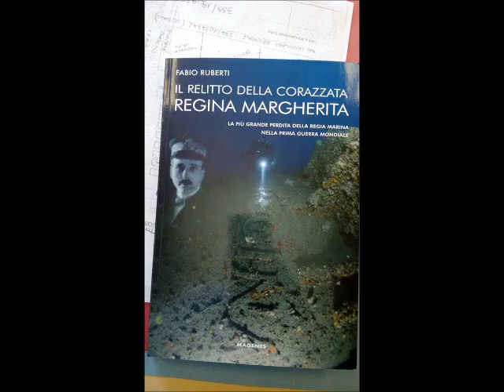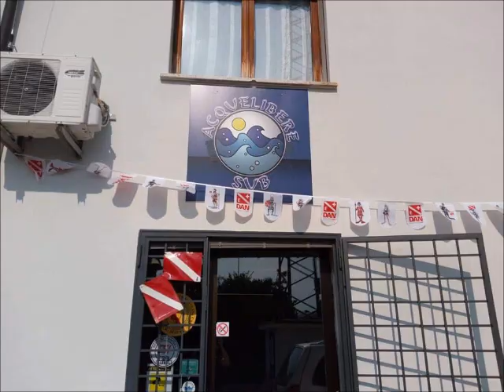Attività Acquelibere Sub 2018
Un anno fantastico con persone fantastiche e pieno di immersioni in posti altrettanto fantastici.

Acquelibere Sub Diving Club è una scuola per sommozzatori che ha come obiettivo divulgare conoscenze subacquee rispettando gli standard qualitativi imposti dalle certificazioni internazionali, oltre ad offrire agli associati servizi come: brevetti sub, ricariche, noleggio attrezzatura e gite subacquee.

Svolgiamo tutto l’anno corsi sub a Padova e provincia ed organizziamo viaggi ed uscite per farti esplorare il mondo sottomarino.

Il nostro club organizza corsi subacquei, con didattiche PTRD e IANTD dal livello di base ai corsi avanzati, alle specializzazioni e ai corsi tecnici. Disponiamo di una struttura attrezzata, e di uno staff professionale in grado di guidarvi lungo tutto il percorso di apprendimento, con passione, ma soprattutto con la voglia di trasmettere il nostro amore per il mare. Organizziamo escursioni e viaggi sub tutto l’anno.
La nostra primaria attività è mettere assieme subacquei, vecchi e nuovi. Ci sforziamo di promuovere la diffusione dello sport, favorendo lo scambio di esperienze, informazioni e relazioni reciproche.
Facciamo tutto questo pienamente consapevoli, l’esperienza insegna, che non esiste una via maestra all’approccio di questa disciplina, ma esistono tante importanti esperienze che devono essere coniugate.
Prima di tutto esiste il piacere di inoltrarsi in un mondo completamente diverso, complementare a quello che appartiene alla nostra quotidianità, un mondo fatto di silenzio, di colori completamente ridefiniti, di scenari inusuali, e di prospettive altre rispetto alla nostra esperienza quotidiana.
La pratica dell’immersione subacquea è un esercizio di umiltà: L’umiltà di tenere sempre presente l’esistenza di un compagno di immersione, con il quale esiste un rapporto strettissimo, e l’umiltà di tenere presenti i propri limiti che non vanno oltrepassati per nessuna ragione al mondo. L'osservazione di queste due regole produce quasi l'azzeramento del rischio di incidenti.
La subacquea è anche scuola di vita, che insegna equilibrio ed autocontrollo, doti sicuramente utili anche nella propria attività quotidiana.